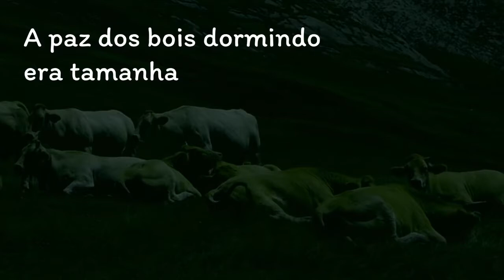Bois Dormindo - Poema de Zila Mamede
Um dos poemas mais belos desta inesquecível Poetisa Zila Mamede. Uma honra interpretar tamanha beleza. @EvaPotiguar